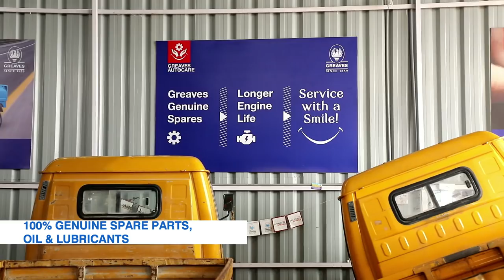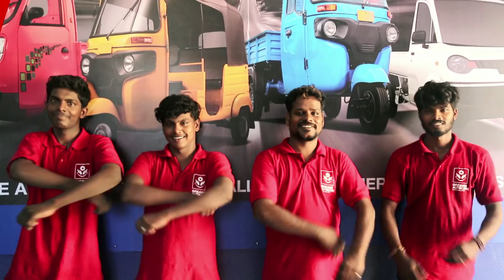Greaves Care – Your One-Stop Shop for Service and Spares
Greaves Care – India’s largest multi-brand service and spares shop for 3Ws and commercial 4Ws is here! Greaves Care offers services and spares for any brand and make, with a smile. With expert mechanics and genuine spares, repair is easier, faster and assured than ever. Visit our stall in the Auto Expo 2018 to witness it’s virtual experience. Today is last day!